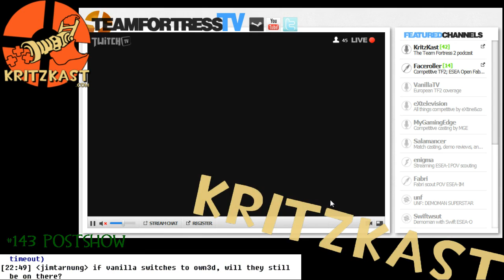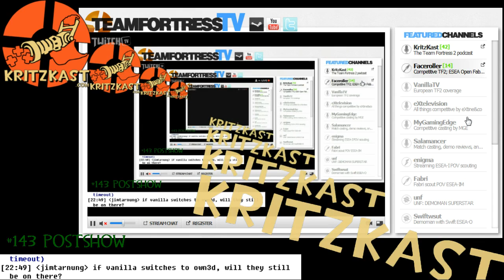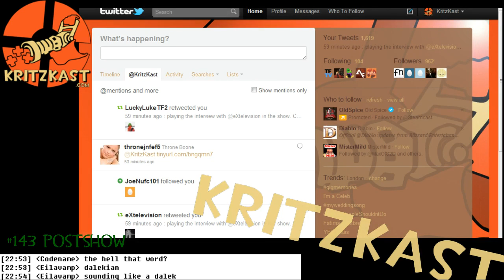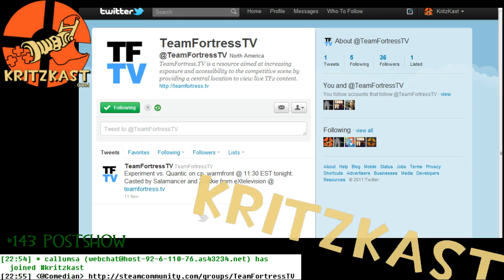KritzKast #143 - Post Show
Featuring mix^ enigma, creator of TeamFortressTV